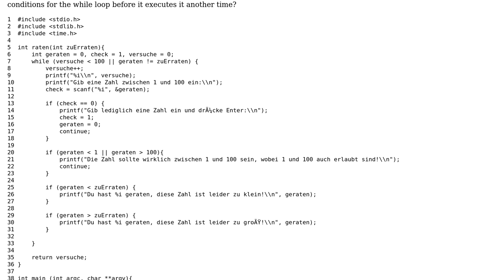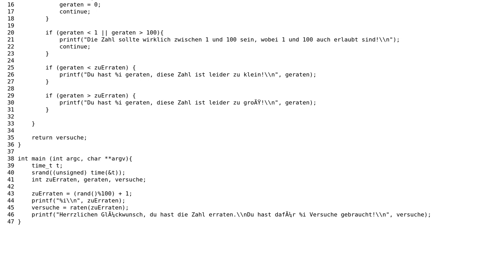Why does this code keep printing line 10 and 14, if one accidentally gives scanf a letter...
Why does this code keep printing line 10 and 14, if one accidentally gives scanf a letter instead of an integer?

With thanks & praise to God, and with thanks to the many people who have made this project possible! | Content (except music & images) licensed under CC BY-SA | Music | Images & others | With thanks to user Some programmer dude user Julian and the Stack Exchange Network Trademarks are property of their respective owners. You are responsible for your own actions.